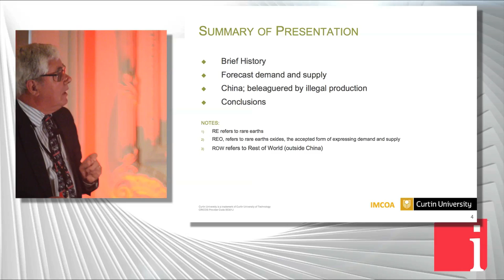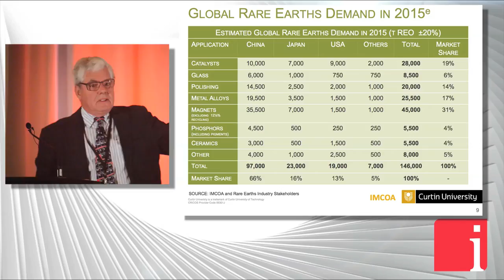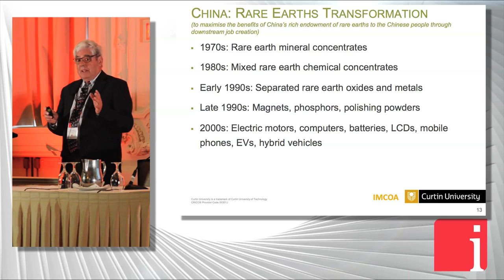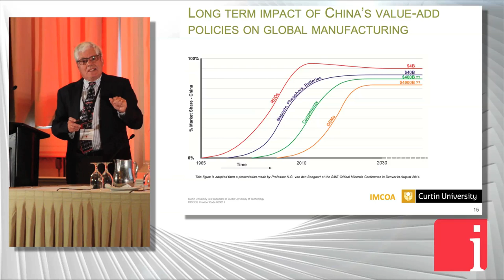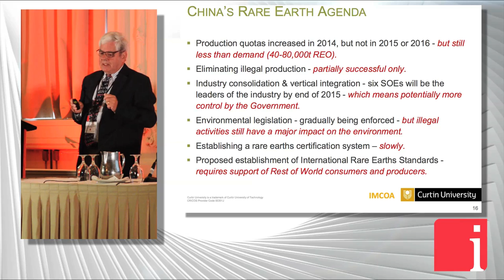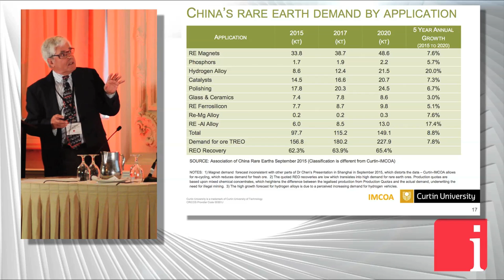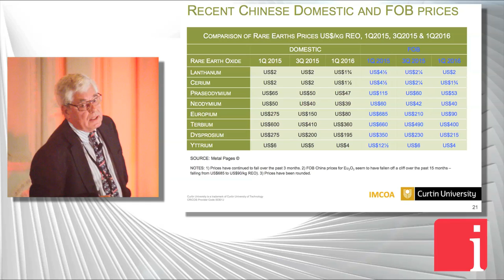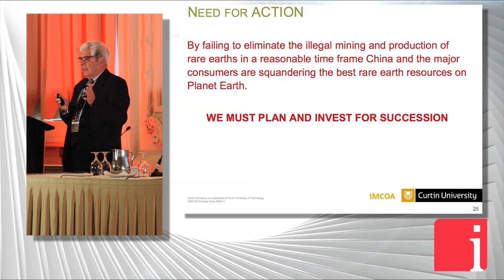Rare earths exports from China will cease someday — and we need to prepare, says Kingsnorth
June 1, 2016 -- Professor Dudley J. Kingsnorth of Curtin Graduate School of Business and Executive Director of Industrial Minerals Company of Australia Pty Ltd was a presenter at the 5th Annual Cleantech and Technology Metals Summit held in Toronto.

In his presentation, Dudley Kingsnorth provided a wide-ranging and concerning view of the rare earths sector.

He is alarmed that China, through illegal mining and exporting, is squandering the best rare earths resources in the world and that, at some stage, the country will cease exporting these elements — and the rest of the world needs to prepare for that eventuality.

His presentation covered:
◾The spectacular growth of the rare earth industry over the past 50 years, an achievement matched by few other metal commodities.
◾The challenge that Lynas Corp has faced with falling rare earth prices and finding trained staff.
◾How the low price and surplus of cerium may see its uses expand.
◾A forecast for future and growth rates in rare earths demand.
◾How China is progressing with its downstream rare earth expansion.
◾China's agenda for the future.
◾Why the rest of the world had to play its part in helping China stamp out illegal production, and the need for an international standard for rare earths which would deter illegal miners.